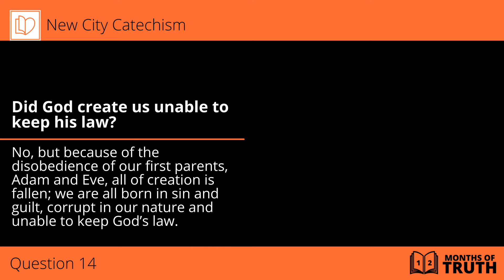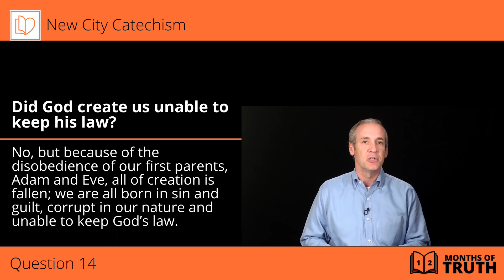Question 14 Devotion (12 Months of Truth)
Question 14: Did God Create Us Unable to Keep His Law?

Answer: No, but because of the disobedience of our first parents, Adam and Eve, all of creation is fallen; we are all born in sin and guilt, corrupt in our nature and unable to keep God’s law.